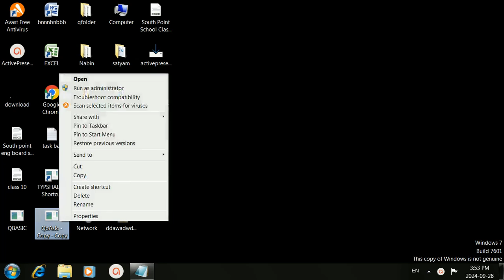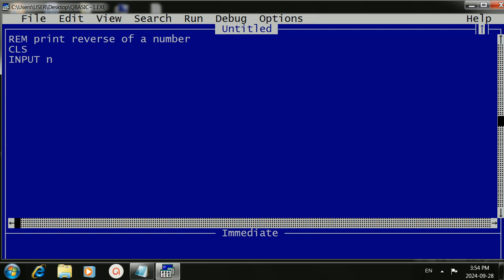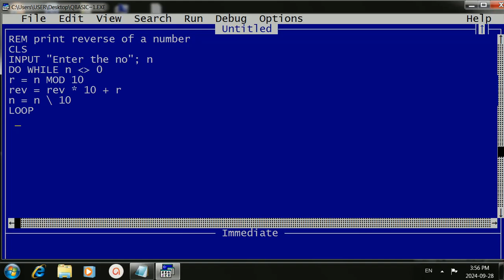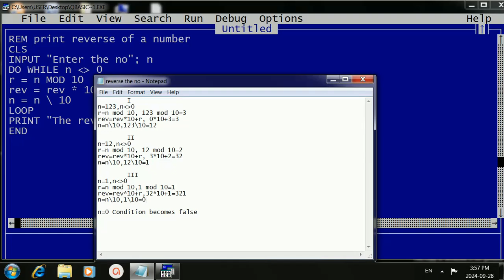How to Print the Reverse of a Number || QBasic Program to Print Reverse of Input Number in Hindi